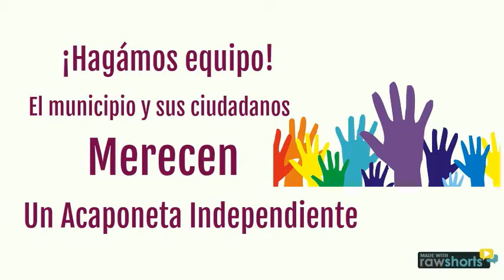Jorge Chávez Firmas